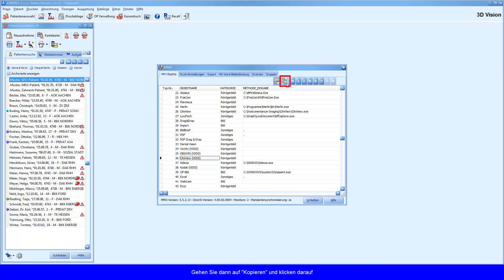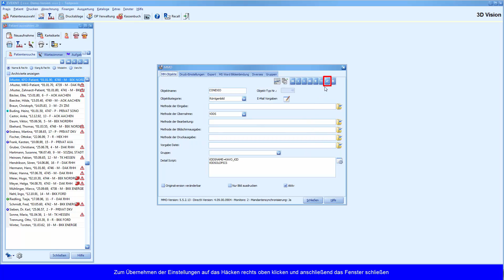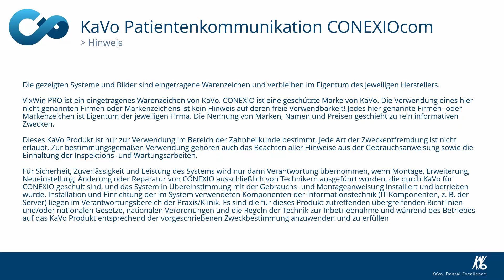Einrichten der VDDS Schnittstelle Evident